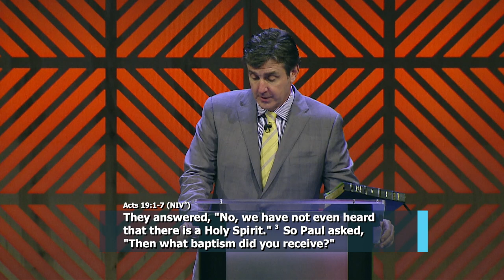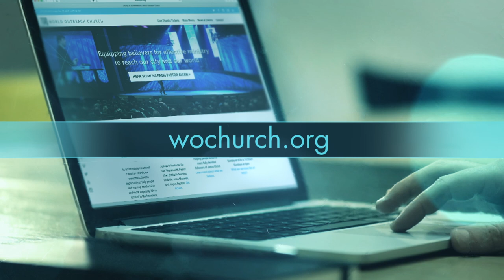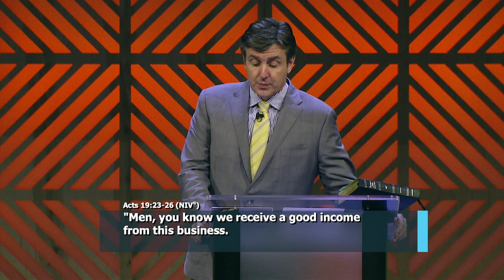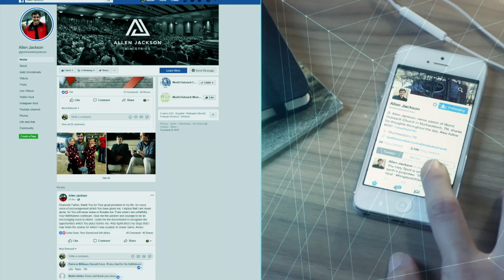Life on Purpose, The Spread of the Gospel | Allen Jackson Ministries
Spiritual growth is more about intent than mystery. Just as we experience physical hunger and thirst every day, we experience spiritual hunger and thirst. Jesus said that if we hunger and thirst after righteousness we will be filled. That should be the intention of our hearts every day in order to keep our relationship with Jesus vibrant and growing and to help us carry out our assignment of spreading the gospel of Jesus Christ. Enjoy the message!
Connect with Pastor Allen Jackson!